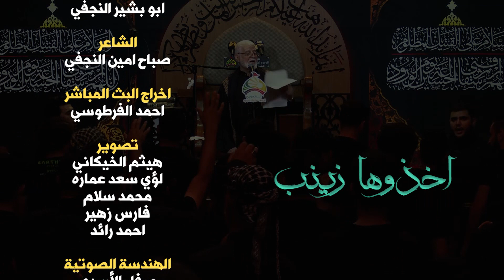اخذوها زينب - الرادود ابو بشير النجفي | محرم 1443 هـ